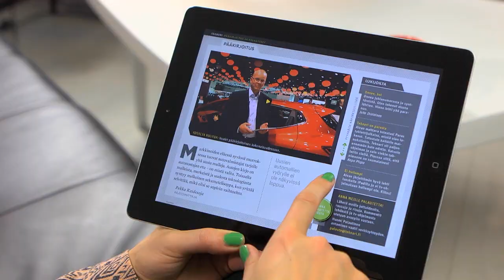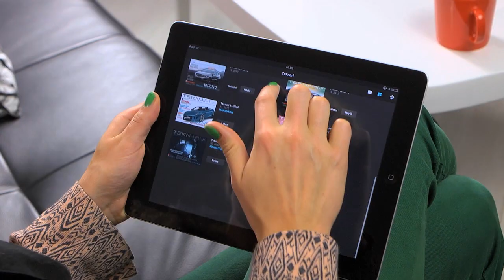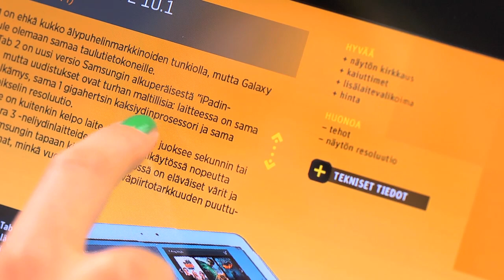Näin luet Teknarin tablet-lehteä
Teknarin tv-ohjelman juontaja Hanna-Riikka Hosio kertoo ja näyttää, miten luet Teknarin tablet-lehteä iPadilla.

Lataa Teknari ilmaiseksi tabletille App Storesta tai Android Marketista. // Teknari is available for tablets for free in App Store and Android Market.